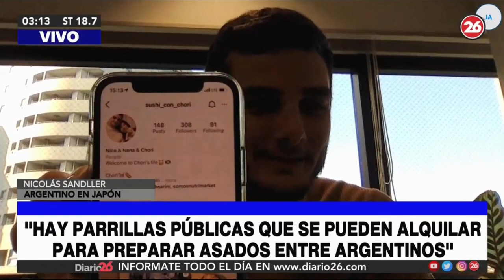Nico Sandller, Argentino en Tokio Japón Trasnoche 26